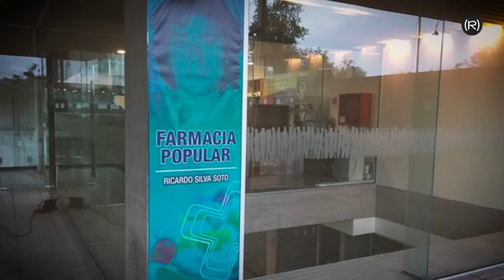Pablo Iglesias entrevista a Daniel Jadue (Primera Entrevista a un Medio Internacional) | A VUELTAS